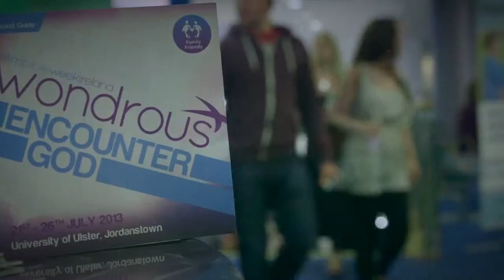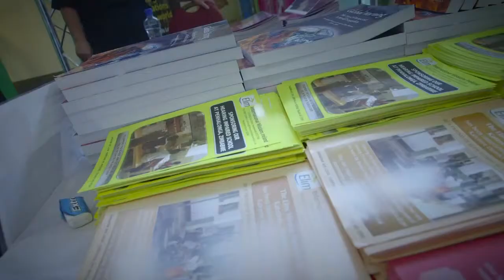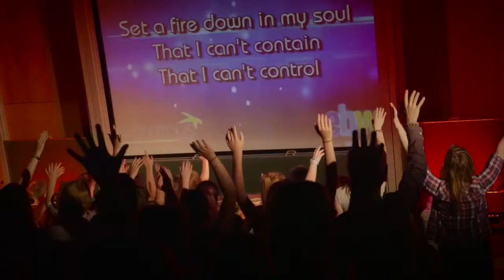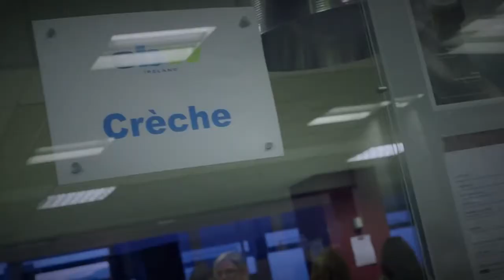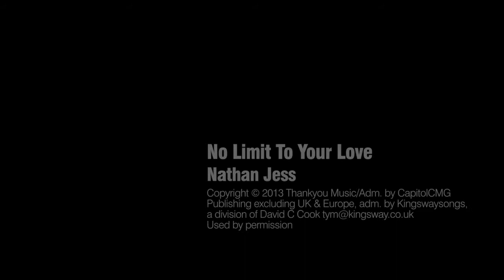Wondrous Ebwi Highlights 2013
Published originally on Aug 7, 2013
This is a brief summary of the Wondrous Elim Bible Week 2013, held at Jordanstown University in Northern Ireland.